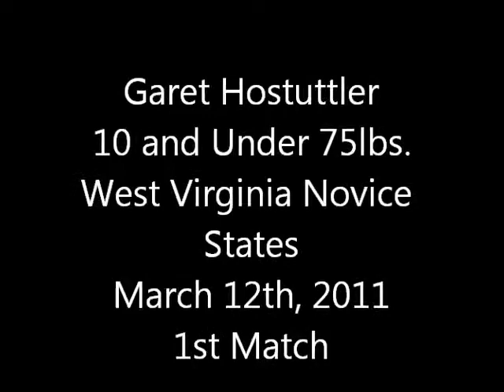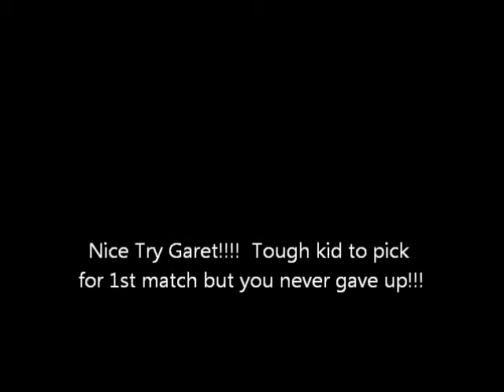Garet Hostuttler Novice States 2011 1st match